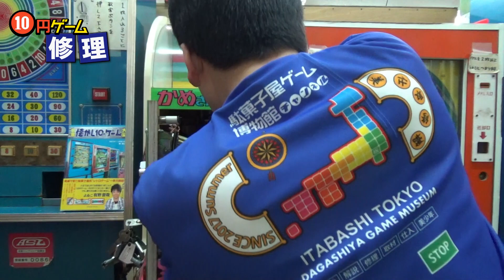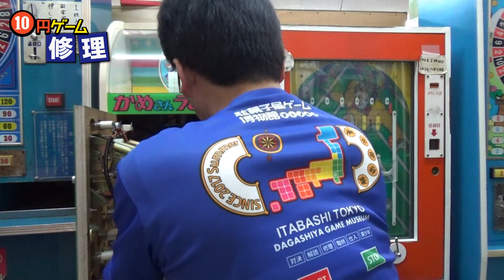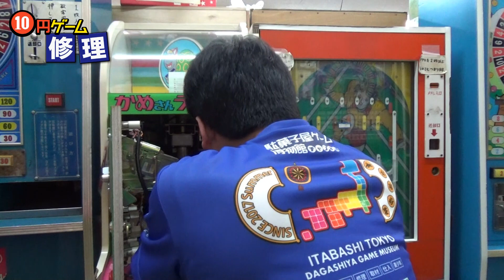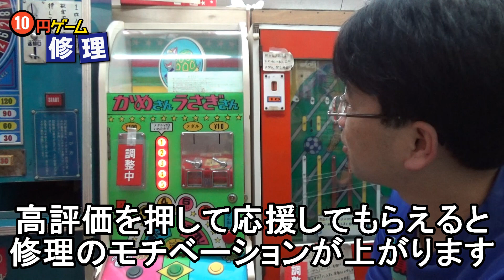【基板修理】故障したゲーム基板のZ80を交換してみた！ 直付け４０ピンCPUをソケット化する！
【レトロゲーム機修理】　「かめさんうさぎさん」が故障したので修理してみた！　地味な壊れ方は修理が厄介！

【ＲＯＭ解析】　故障したゲーム基板のＲＯＭをハンド逆アセンブル！　元プログラマがＲＯＭの中身を丸裸にする！

まったく動かないアーケードゲーム基板を修理してみた！　職人技で故障個所を探し出す！